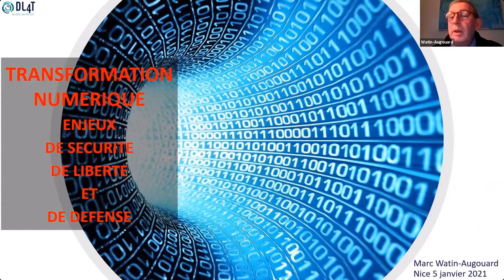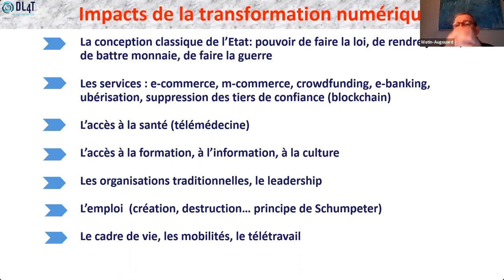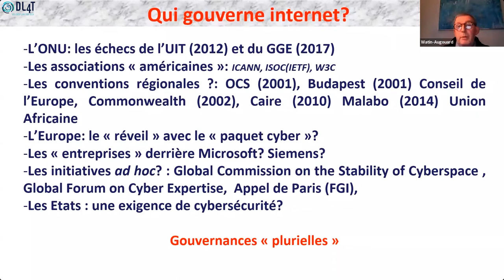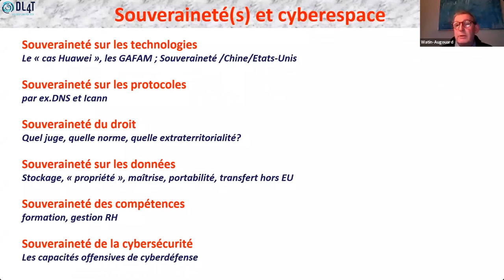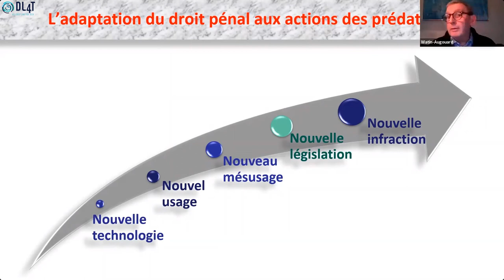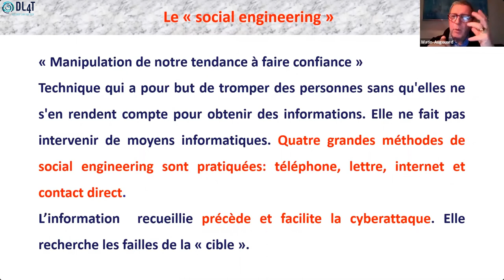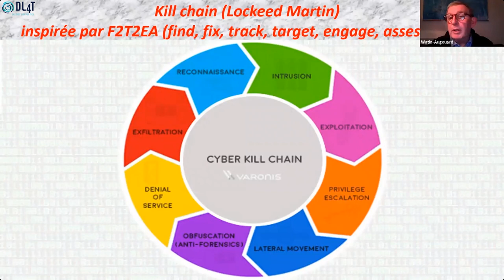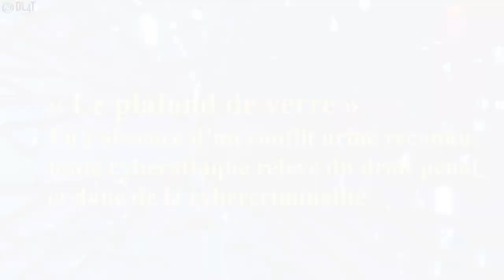DL4T - Transformation numérique : enjeux de sécurité, de liberté et de défense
Séminaire du mardi 5 janvier 2021.

Par Marc Watin-Augouard, Général d'armée (2S) - Fondateur du Forum International de la Cybersécurité et Directeur de l'EOGN